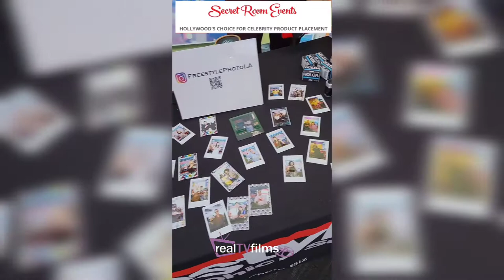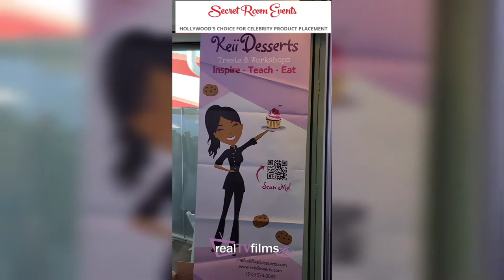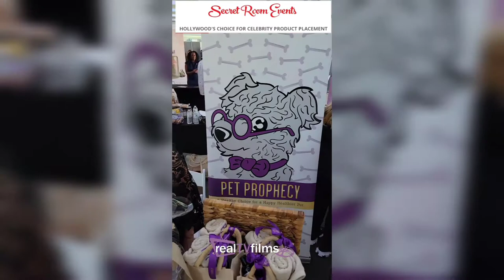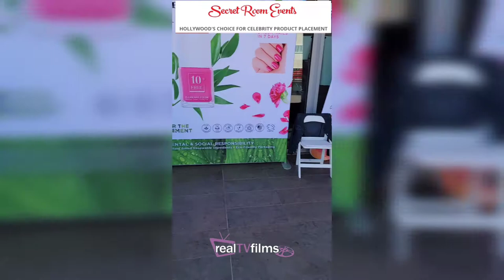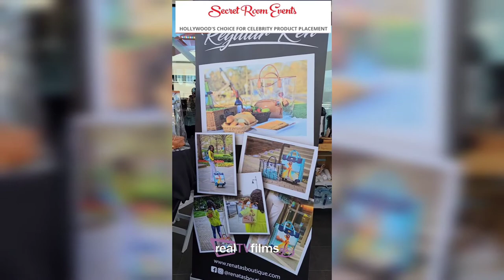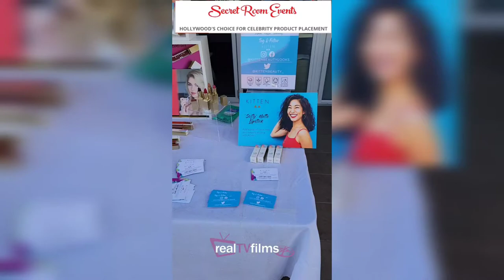Emmys 2021, SWAG Lounge, Secret Room Events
Emmys2021 Nominees in Attendance

Emma Claulfiend / Wandavision
Peter Mackenzie/ Blackish
Jonathan Roumie / The Chosen
Marion Van Cuyck / PEN15
Mychal-Bella Bowman / The Underground Railroad
Carolyn Hennesy /General Hospital
Cassandra James/ General hospital
Lily Melgar /The Bay
Madison Reyes /Julie and the Phantoms
Shola Adewusi /Bob❤ Abishola
Annika Noelle
Petri Byrd/  Judge Judy
Tanner Novlan/ Bold and the Beautiful